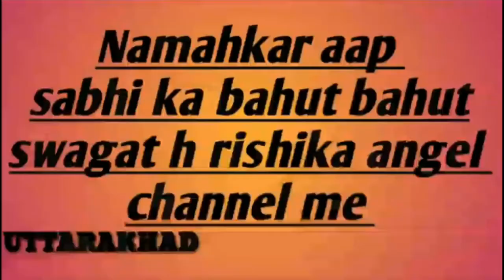weedinguestmakeup / Simple indain wedding guest makeup sheetal angel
Local market:  glam21 highlater,  malio concealer